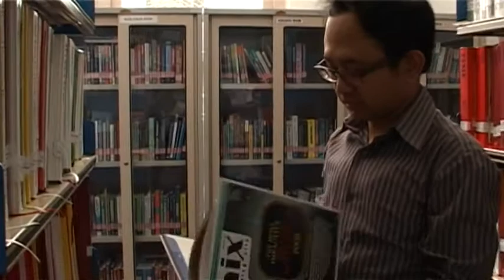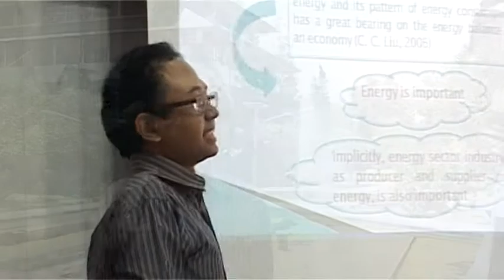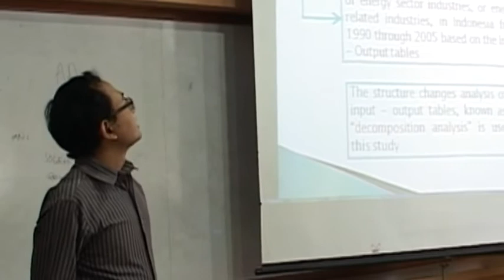SBM INSIGHT- Ubadillah Zuhdi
Ubaidillah Zuhdi adalah Alumni Magister Sains Manajemen di SBM ITB yang berencana akan melanjutkan program Doktor di Tokyo University of Science